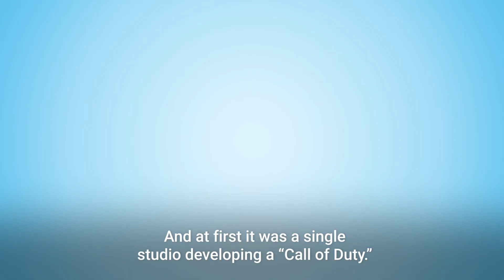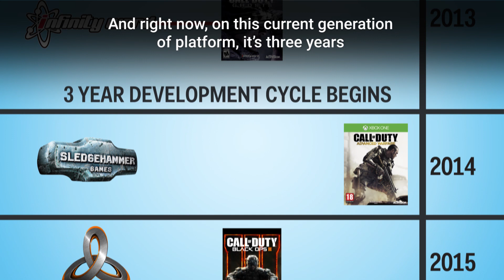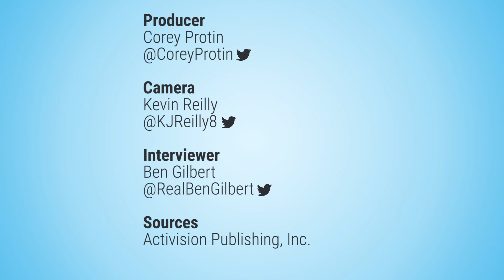The history of Call of Duty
"Call of Duty" is one the best selling franchises in gaming history, with over 175 million games sold to date. And now "Call of Duty: Infinite Warfare" will take the franchise to a whole new location: space. So, what does it take to make a franchise game with such high expectations?

We brought in Jason Blundell — an executive producer at one of the "Call of Duty" development studios — to run us through how such a high profile game even gets made.